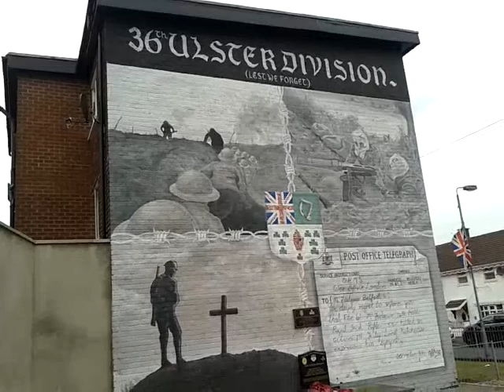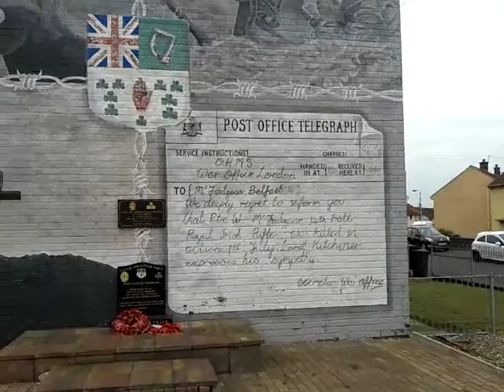36th Ulster Division Gable Wall Memorial Clonduff Belfast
A poigniant local gable end picture, tribute, memorial to all those from E Belfast and beyond who gave their lives at the 1st WW 1914 Battle of the Somme when the 36th Ulster Division suffered massive casualties. There were 10 V C awarded to men from Ulster in the !st WW. Some are below. Others are found
'Victoria Cross Heroes of World War One'. by Robert Hamilton is published by Atlantic Publishing at £40 in hardcover!
Robert Morrow
Private (September 7, 1891-April 26, 1915)
Royal Irish Fusiliers (Princess Victoria’s), Messines, Belgium, April 12, 1915
Robert Morrow, from Dungannon, joined the 1st Battalion Royal Irish Fusiliers in 1911. As a regular soldier he was mobilised as part of the British Expeditionary Force at the very start of the war and embarked for France. On April 12, 1915, below the Messines Ridge, a German onslaught was decimating the Allied line and men and officers were being buried under the collapsing trenches. Despite the heavy shelling, Private Morrow managed to dig out and rescue six of his comrades and carry them to safety. He did not live to hear of his VC award, as he died two weeks later after being badly wounded in action at St Julien. As well as the Victoria Cross, he was awarded the Russian Medal of St George for his selfless act  of bravery. Robert Morrow is buried in White House Cemetery at St Jean-Les-Ypres in Belgium. His VC is held at The Royal Irish Fusiliers Museum in Armagh.

Edward Barry Stewart Bingham
Commander (July 26, 1881-September 24, 1939)
HMS Nestor, Jutland, Denmark, May 31, 1916
Son of the Fifth Baron of Clanmorris and born at Bangor Castle, the Honourable Edward Bingham entered the Royal Navy in 1895 and, by the outset of war, had reached the rank of commander. During the Battle of Jutland, off the coast of Denmark, Bingham was in command of a destroyer division and it was on May 31, 1916, that he led his division in their attack, first on enemy destroyers and then on their battle cruisers. As soon as the enemy was within sight, Bingham ordered his own destroyer, HMS Nestor, and HMS Nicator, the only other remaining destroyer of his division, to close to within 3,000 yards of the enemy and thereby gain a favourable position for firing his torpedoes. During the attack, both Nestor and Nicator came under concentrated fire from the secondary batteries of the German High Seas Fleet; Nestor was subsequently sunk. Having been picked up from the sea by the enemy, Bingham remained a prisoner of war until 1918. After the war, his career with the Royal Navy continued until 1932, when he retired with the rank of Rear Admiral. He was made an Officer of the Order of the British Empire in 1919. Commander Bingham died in 1939 and is buried in Golders Green Cemetery in north-west London. His VC is held at the North Down Heritage Centre in Bangor Castle — former seat of the Baron of Clanmorris.

John Alexander Sinton
Captain (December 2, 1884-March 25, 1956)
Indian Army, Orah Ruins, Mesopotamia, January 21, 1916
The third of seven children in a family of Quaker linen manufacturers from Cookstown, John Sinton returned with them from his Canadian birthplace to their native Ulster in 1890, where he studied medicine at Queen’s University, Belfast. In 1911, he entered the Indian Medical Service, serving with the military branch from 1912. In 1916, Captain Sinton was serving as a medical officer to an Indian cavalry regiment fighting in the Mesopotamian campaign and it was here that he saw the military action leading to his award of the Victoria Cross. By the beginning of 1916, this Middle Eastern theatre of war had been waged for almost 18 months, with casualties arising as much from disease as from battle. On January 21, 1916 at the Orah Ruins, Mesopotamia, Captain Sinton was attending to the wounded under severe enemy fire. Although shot through both arms and through the side, he refused to go to hospital and remained until daylight ran out, making sure that the wounded were brought in and treated. In three previous actions Captain Sinton had displayed the utmost bravery. Having survived the war, Sinton’s interests led him into the study of malaria, for which he earned himself an international reputation. This expertise was put to good use during the Second World War by the War Office. In 1945, he retired to Cookstown, where he died at the age of 73 and was buried with full military honours in Claggan Presbyterian Cemetery. John Sinton’s VC medal is held by the Army Medical Services Museum at Aldershot in Hampshire. He is the only man ever to have been both a holder of the Victoria Cross and a Fellow of the Royal Society